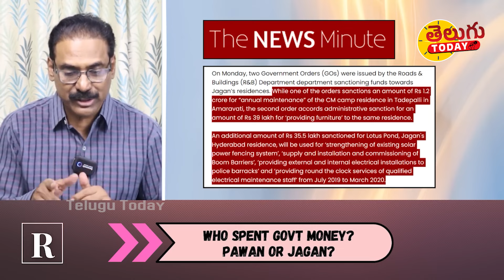వైఎస్ భారతికి ఊహించని అతి పెద్ద షాక్ ఇచ్చిన ముంబై హీరోయిన్ జేత్వాని..గట్టి దెబ్బ కొట్టింది I YSRCP